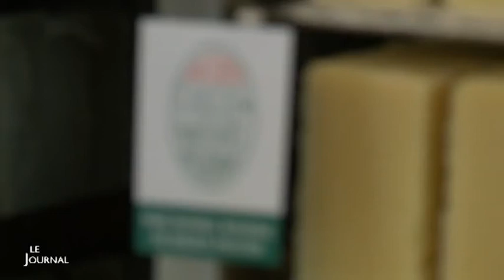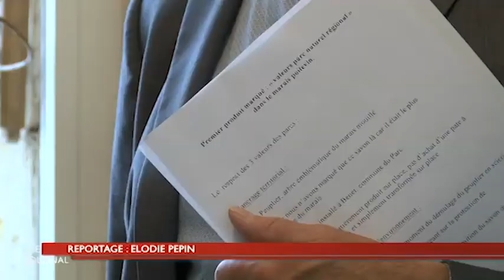Découvert de la marque "Valeurs Parc naturel régional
La Savonnerie Champagne à Benet est la première entreprise du Marais poitevin à pouvoir utiliser la marque « Valeurs Parc naturel régional » qui permet aux produits réalisés dans des espaces protégés d’être mis en valeur. Pour exploitation TV, droits réservés, nous contacter